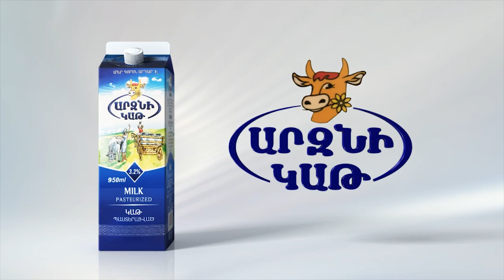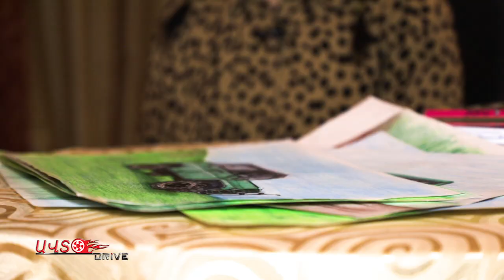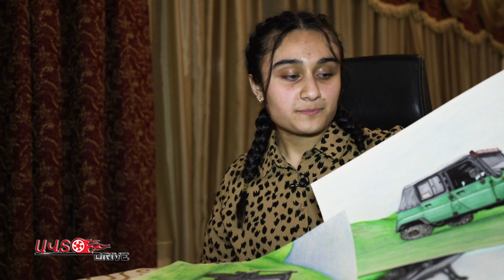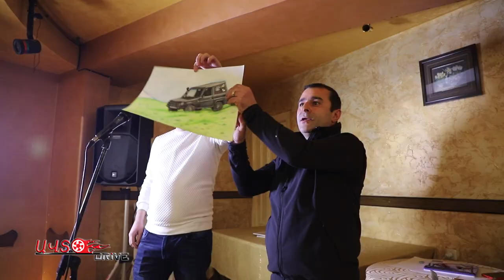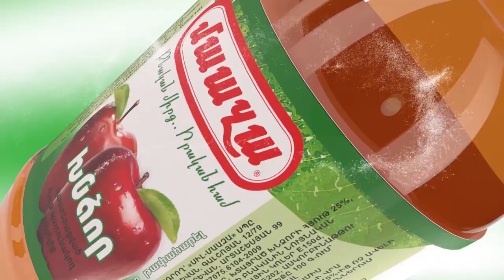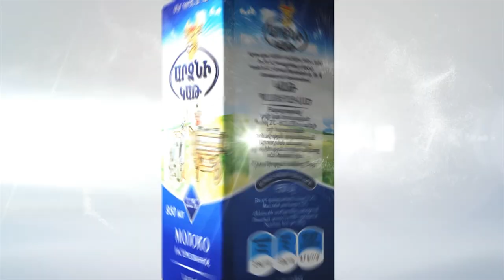Tareverjyan ampopum / Maria Hakobyan / autodrive